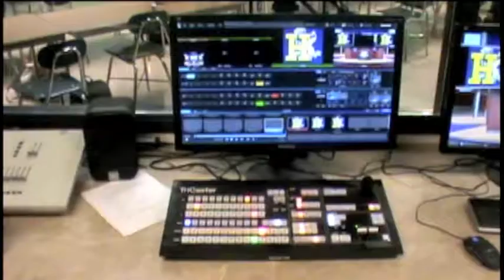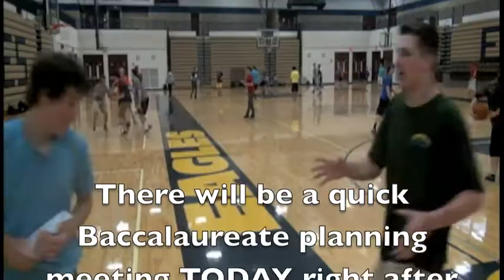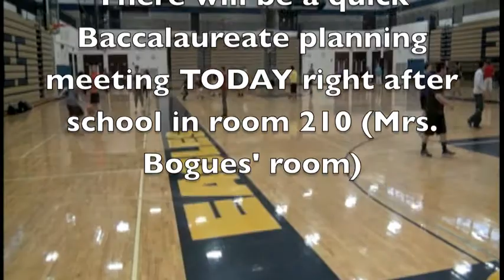HHS Student News 5-7-2015